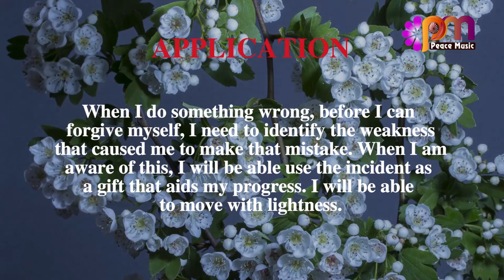DAY 275 FORGIVENESS